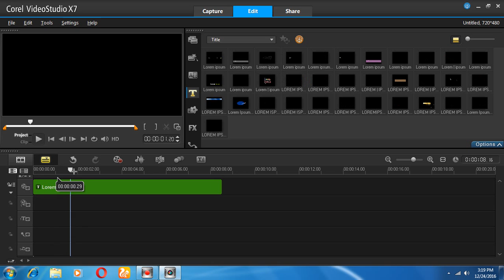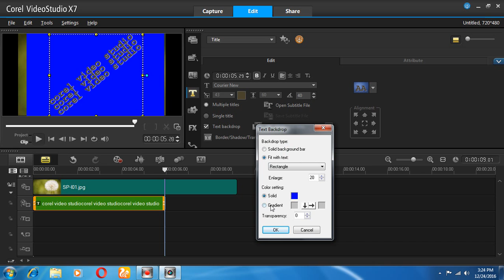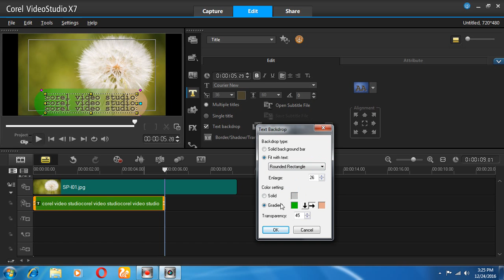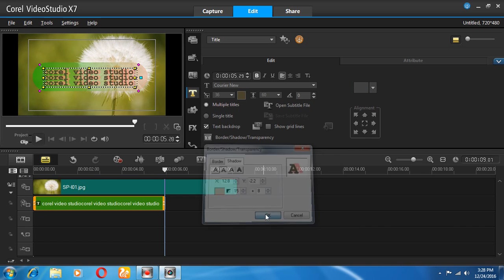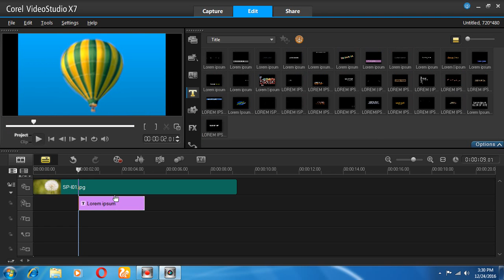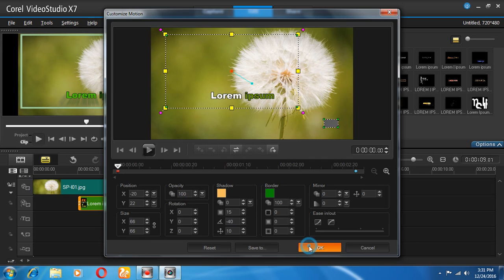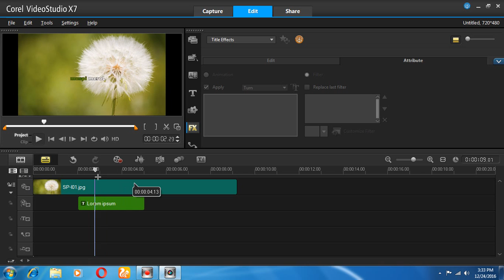corel videostudio--title tutorial complete course--with bangla talk